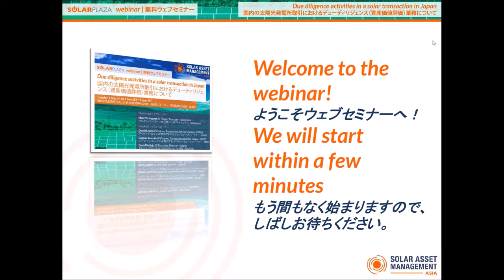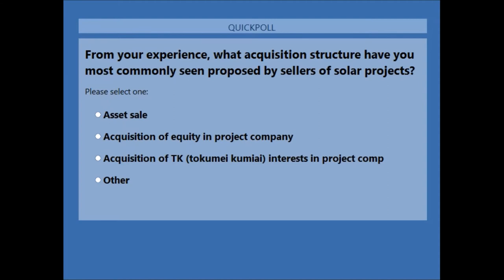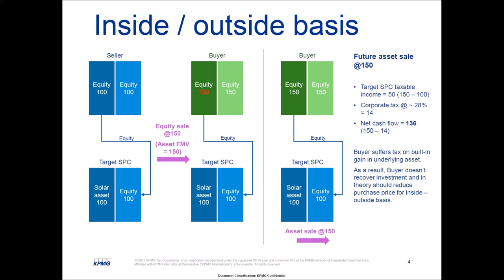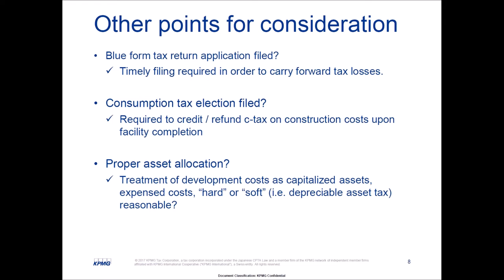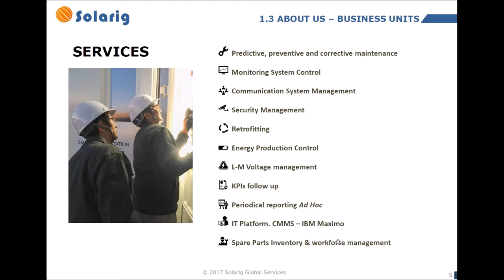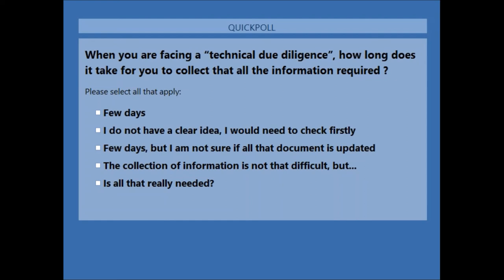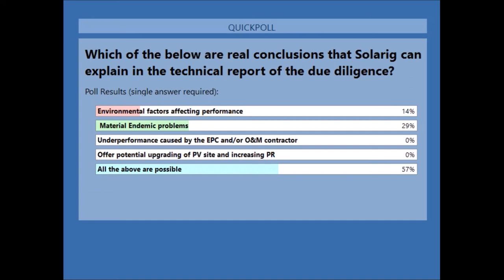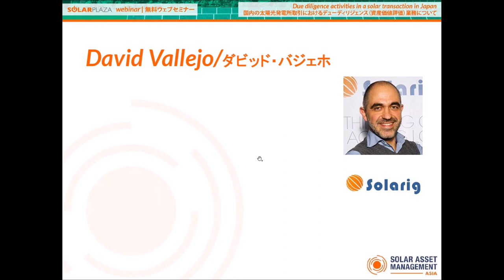Solarplaza Webinar: Due Diligence Activities in a Solar Transaction in Japan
During this webinar, KPMG's David Lewis and Eugene Roussin will reflect on the tax issues and tax impacts related to the acquisition of solar projects, while Solarig's David Vallejo will highlight the main technical considerations to assess the current performance of a solar asset.

Program:

David Lewis & Eugene Roussin :

An overview of some common tax issues to be cautious of when looking to acquire project entities on the secondary market, especially as they relate to TK structures.
Understanding inside / outside basis differences arising from entity acquisitions and their tax impact
David Valejo :

Methods to discover technical underperformance of an asset
Opportunities to increase performance after acquisition

🔗  Links